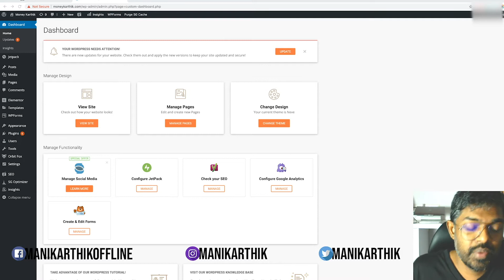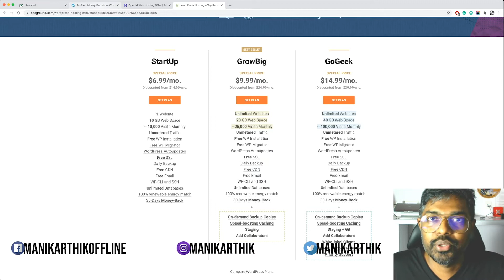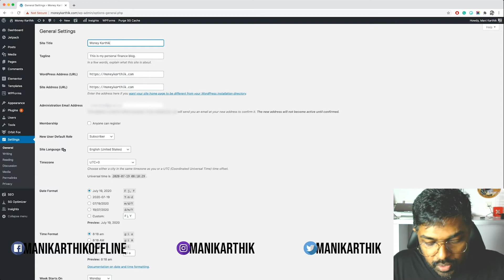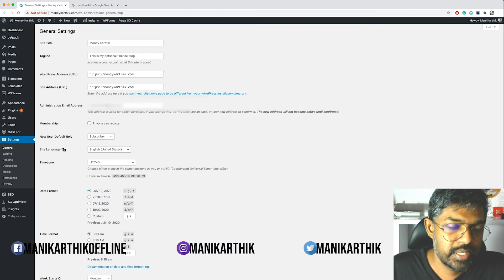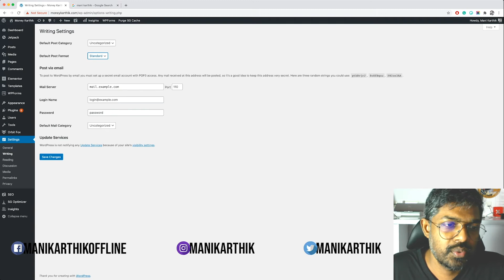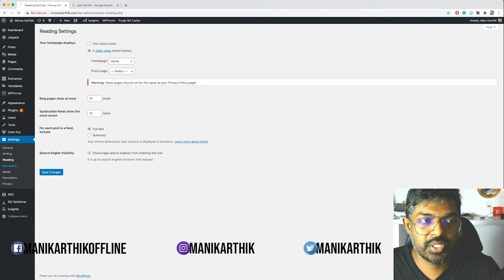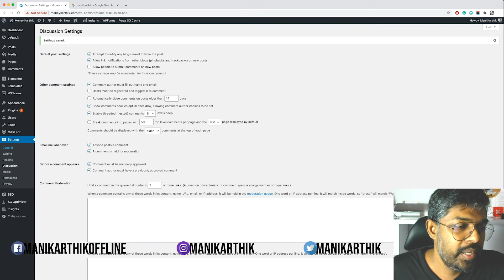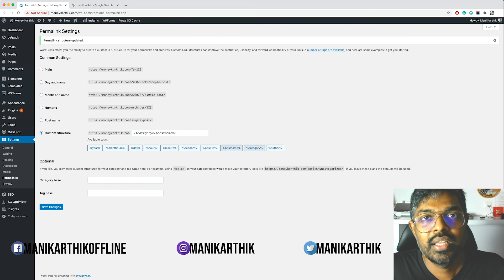How to Set up WordPress Blog (Malayalam) എങ്ങനെ ഒരു ബ്ലോഗ് സെറ്റപ്പ് ചെയ്യാം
എങ്ങനെ ഒരു ബ്ലോഗ് സെറ്റപ്പ് ചെയ്യാം Full Blogging Tutorial in Malayalam.

🥳 About Me
My name's Mani Karthik, a blogger, and entrepreneur from India. I worked in the USA and the Middle East for almost a decade with startups. I quit my job in the US to return to India to pursue my passion for entrepreneurship and blogging. Today,  I share whatever I've learned through this channel and my blogs. Hope you like it.

😘SEO - If you’re looking for an SEO tool that will help you get top SEO results, this is the only tool you need. I use it daily.

😇Start your blog - If you’re looking to start a blog and make income online, check out this step-by-step guide I’ve written. It covers everything that I’ve learned in the last ten years (Some people charge for this, I’m giving it away FREE!)

😍Best WordPress host - Many people make the mistake of going for cheap hosting. Then their website struggles to get traffic. I always recommend going for the best hosting, so that you get a fast website and better traffic from Google. This is the best WordPress host I’ve tried, that gives fast loading websites.

There are other cheaper options also.

😜Cheap host to get started - If you’re just starting off with blogging, and don’t want to spend a lot of money, go for a simple host that you can scale later. I recommend GoDaddy. Here’s a discount offer

😗WordPress Hosting offer - If you want to host your blog on WordPress, make use of this offer

😉Good host for growing blogs - If you’re already a blogger with growing traffic, you need a host that can take care of your traffic spikes without getting expensive invoices.